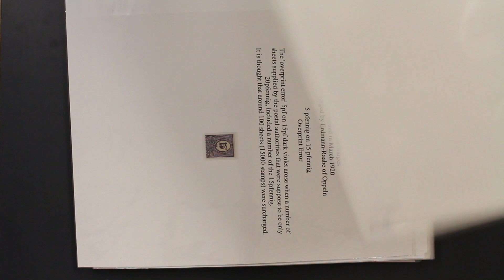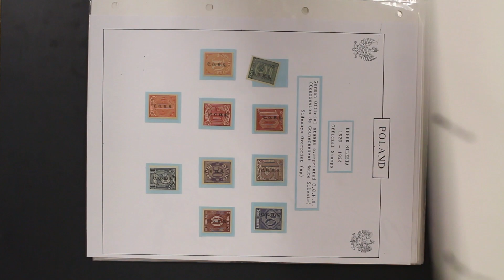Sale 173 Lot 893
Upper Silesia: 1920-22 extensive collection written up on exhibition display leaves, incl. 1920 Numeral sets (2) M (Cat. £48), set U on first day cover, 15pf & 10pf postal stationery cards unused, Numerals Surcharge with 5 on 15pf & 50 on 5m, SG.11, 18 (Cat. £315), 5 on 20pf inverted & double (2) Surcharges, 10 on 20 double Surcharge, one inverted, 10 on 20pf Surcharge on cover, 1920 Coal Mine sets with each value in different shades (indicating different printings), 3pf & 40pf in panes of fifty, 10pf & 15pf postal stationery cards, 1920 Plebiscite set, two covers & Ovpt varieties, Surcharges, Inter Allied Commission 1920 Germania Ovpt’d SG Type O14 vals M (6 diff), U (17 diff), National Assembly 25pf, 30pf M, none certified, 1m & 2m M, certified Haertel, three PPC's (Oppeln & Beuthen), Polish Issues with cover & postcard, 1921 Insurgents issue Imperial set M, Perf set U, Propaganda Forgeries, Green Post issue 10mk Perf (2), Imperf (2) & reduced size Imperf, Officials with Upright, Sideways up & down & Inverted (few double & diagonal) with covers, Railway Official Ovpt set etc. Good to fine. (444 + 26 covers or cards).